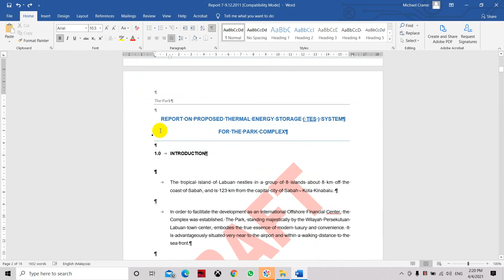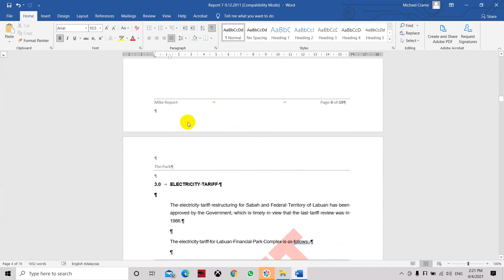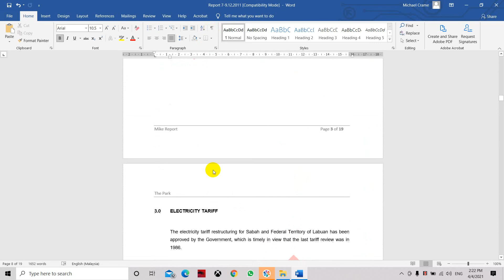Show and Hide Tool In Word Documents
Show and Hide Tool